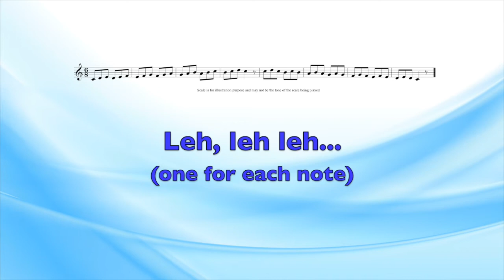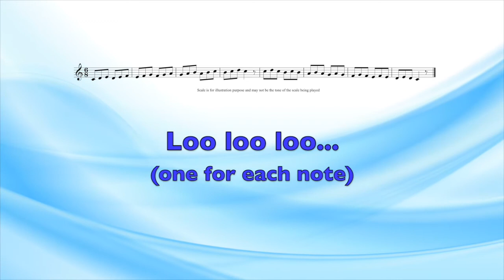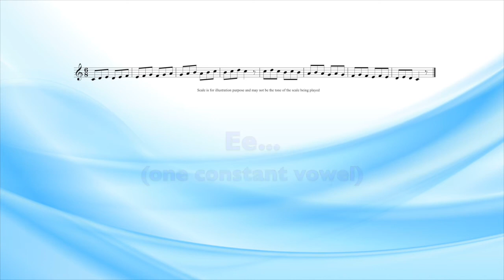Rollback 3rds Scale Singing Vocal Exercise for High Voice suitable for Soprano or Tenor Voice Range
Rollback 3rds Scale Singing Exercise for High Voice  - part of our learn how to sing vocal exercises  Good for increasing  your range and agility of your voice

This Rollback Scale works up and down the scale in a pattern of 3rds, followed by a semitone increase.  Try, if you can, to do the scale pattern  (as written in the picture example) taking a breath at the top of the scale, before coming down.
We suggest you use the combined the consonant L combined with a vowel sounds eg: la la la. Your tongue is taking up a lot of the strain of the exercise when we la la la…. and we change the vowel sound through the exercise.

As you get more proficient at the scales, or maybe you have been asked to practice something particular by your voice teacher, you can use different consonant/vowel combination to the scale instead.

We have a series of vocal exercises that, if done on a regular basis, will help warm up your voice. They will also help strengthen, increase the flexibility and the range of your voice too. This particular exercise is for High Voice, but please see our other videos for Low, Middle and Higher Voice Ranges if you think these are more suitable to your needs.
Low Voice – would be more suitable for Alto or Bass Voice Range
Middle Voice – would be more suitable for Mezzo or Baritone Voice Range
High Voice – would be more suitable for Soprano or Tenor Voice Range.

If you don't know what voice range you are, try the middle voice first to see if it's ok for you, or change if the range is too high or too low.  Also see our video on how to find your vocal range to help guide you further
We have a wide range of vocal exercises for both beginner and advanced singer, as well as a comprehensive catalogue of backing tracks so be sure to like and subscribe our channel.
Watch our Vocal Exercises Playlist for all levels here :
High Voice